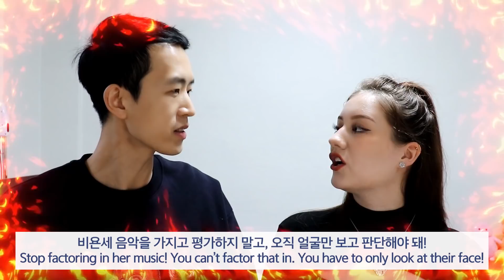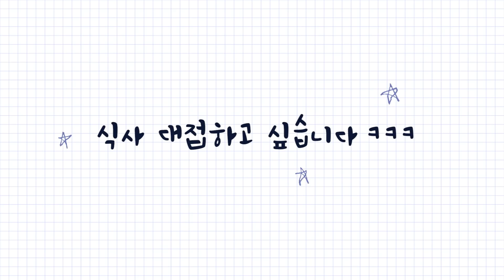미국여친 앞에서 이상형 월드컵 하면 안되는 이유 ㅋㅋㅋ 😡🔥｜Korean BF Chooses Ideal Type and Makes Me Jealous? [국제커플]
오늘은 저희 커플이 예전부터 해보고 싶었던 영상을 준비해봤는데요. 바로 "이상형 월드컵"입니다! 총 16명의 미국 여자 연예인 중 우승을 차지한 연예인은 누구일지... 영상에서 확인해보세요 :)

📧팬레터/선물 보내는 주소: 서울시 용산구 서빙고로 17 센트럴파크타워, 30층 샌드박스 D&J 딘 and 줄리엣